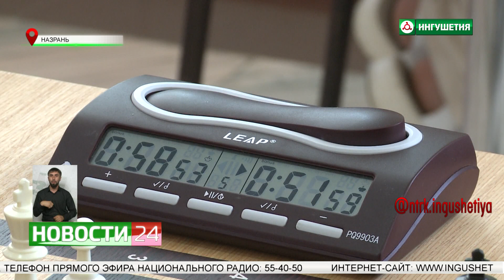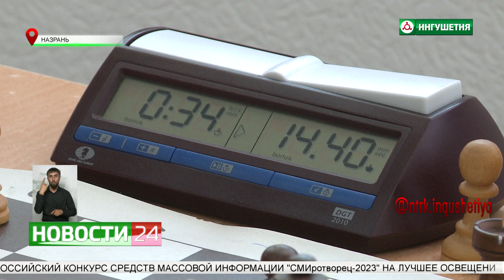Шахматный турнир в память генерал - майора Эльберда Нальгиева